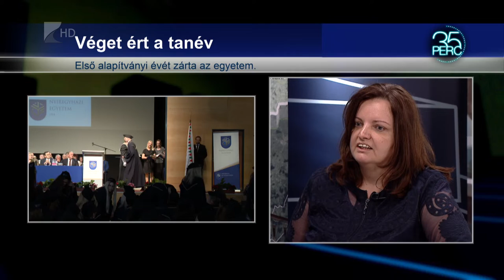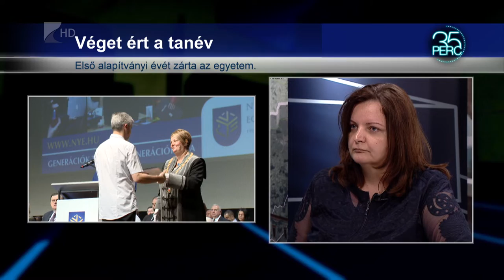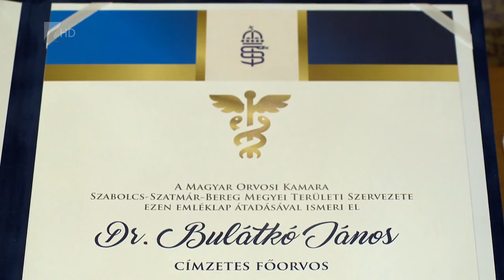35 perc - 2022.07.06.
Témák:

1. Betakarítás – a szárazság miatt nagyon gyenge lesz az idei termés
2. Véget ért az első év – alapítványi fenntartásban zárta a tanévet az egyetem
3. Semmelweis-nap – az egészségügyi dolgozók munkáját köszönték meg a kórházban